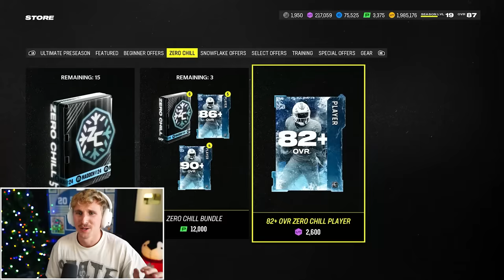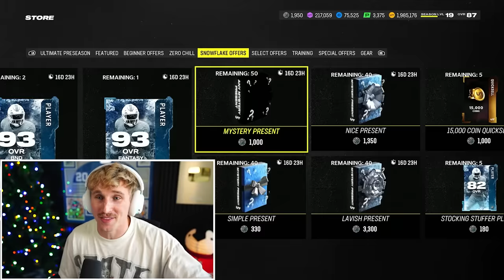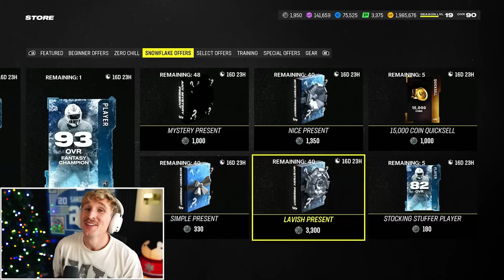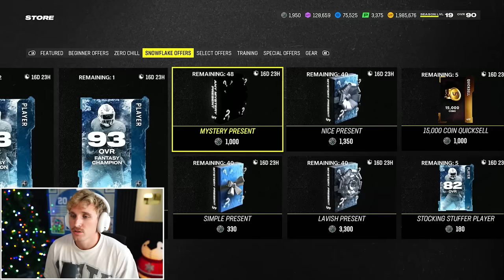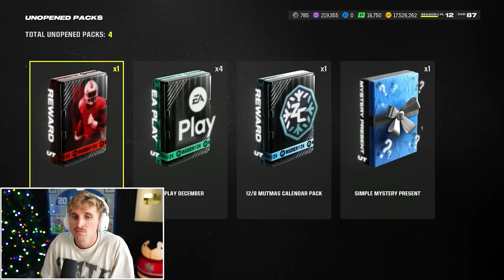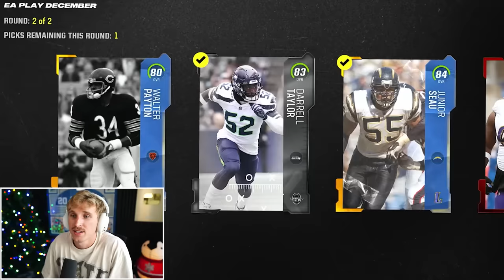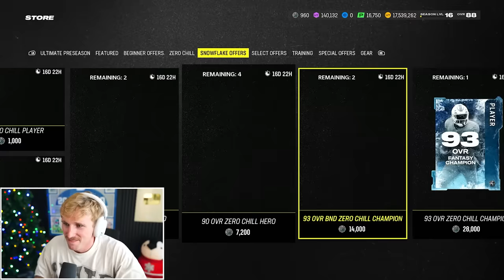EA Made Christmas Packs INSANE..!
Thank you PrizePicks for sponsoring! and use code MMG to get up to an instant deposit match of $100. - Madden 24 Christmas Packs are JUUIICED!